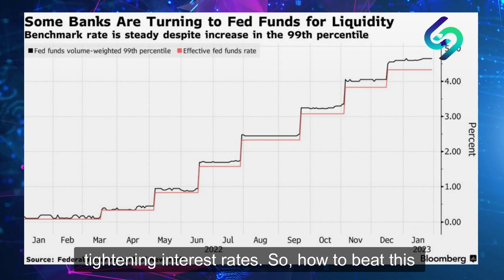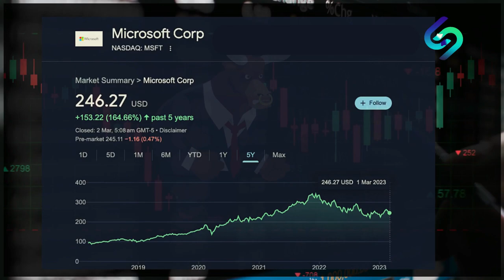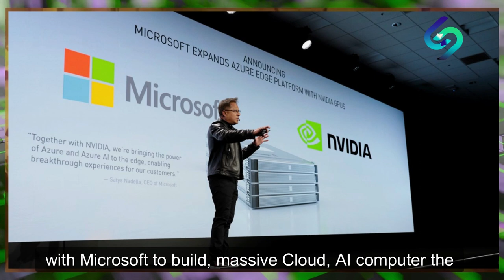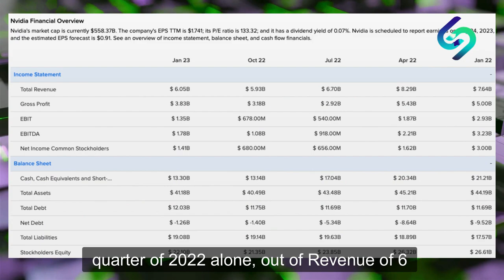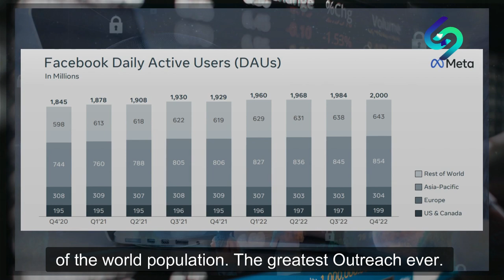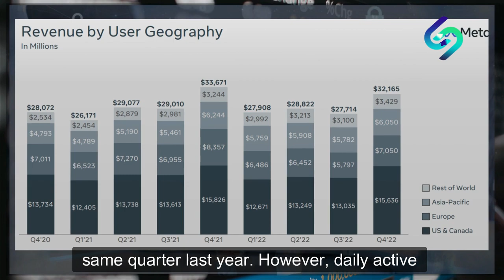AI stocks trigger | Which is the best AI stock? | Artificial Intelligence stocks 2023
The video contains information on Tech companies. Video contains key drivers behind Tech stocks which are likely to dominate billionaire's portfolios in 2023. As technology continue to expand, it's becoming more difficult for people to keep up with the ever-growing world that is the IT stocks. IT and tech stocks can outperform markets, particularly in an environment where inflation data and PCE data are getting hotter and central banks tightening interest rates. So how to beat this cycle when the FED, Bank of England, and European Central Banks are spiking rates AND THUS hurting the Stock market rally.

In 2023, there are lots of exciting new opportunities on the horizon. We are now seeing a variety of new products and services, including robotics, AI, 5G, and blockchain, that are all being adopted at a rapid pace. Billionaires are noticing these new trends and taking advantage of them to invest in companies that specialize in these new areas at a time of rising interest rates.

As per market chatter, the two companies that are leading the AI revolution on the hardware and processing side are Nvidia and Advanced Micro Devices – AMD And NOW NVIDIA Is again having renewed ties with Microsoft. NVIDIA Teams working With Microsoft to Build Massive Cloud AI Computer. The supercomputer is powered by Microsoft Azure’s supercomputing infrastructure combined with NVIDIA GPUs, and networking.

About the Channel: About the Channel: Investment Guide SOI delivers market updates on NASDAQ, S&P500, FTSE100, etc. InvestmentGuideSOI is dedicated to sectors that rule world markets viz. EV cars, lithium companies, Bitcoin, and recommendations in TESLA, Apple, Meta, AMD, NVDA, LCID, etc. InvestmentGuideSOI has given market insights, data, and analysis, featuring stories from billionaires viz. Elon Musk, Tim Cook, Adani, etc.

InvestmentGuideSOI has coverage on visionary subjects viz. Elon Musk's $6 billion Nevada project, ChatGPT & AI war with Google. In the Middle East, there are projects viz. Saudi city NEOM and big tourism pie envisioned by Sheikh Muhammad Rashid of Dubai. InvestmentGuideSOI is poised to cover the latest events in Artificial Intelligence. The YouTube channel aims to enlighten investors about the influence of Artificial Intelligence on financial markets, the futuristic world, and the controversy related to Bitcoins. Watch out for our cutting-edge reports on the InvestmentGuideSOI channel & give open feedback.